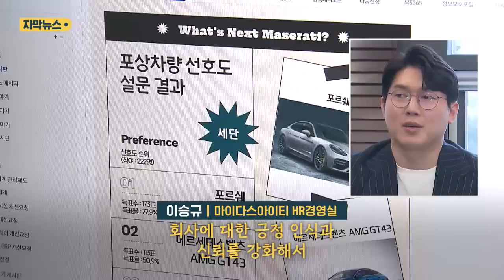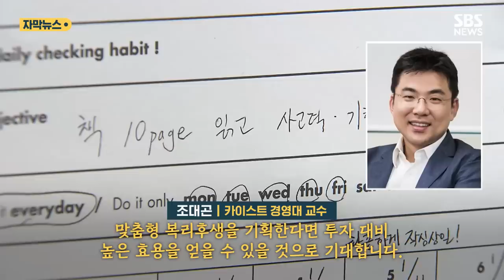"이러니까 IT기업 가지"…"미쳤다" 반응 터진 복지 (자막뉴스) / SBS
요즘은 직장을 선택할 때 일하는 시간을 중요하게 생각하는 사람들 많죠.

그만큼 효율적으로 일할 수 있는 곳을 선호한다는 것인데요, 최근 IT기업들이 내놓은 복지가 직원들 사이에서 반응이 뜨겁습니다.